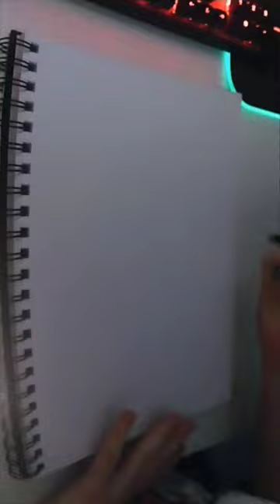Drawing Freddie Mercury.